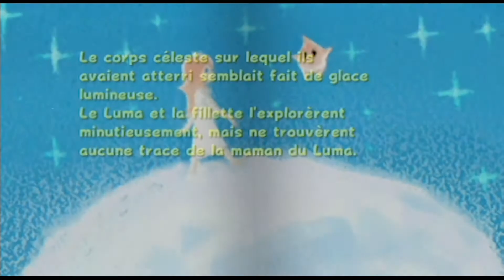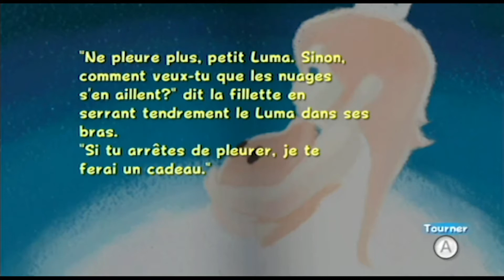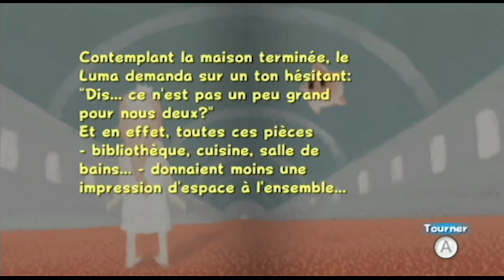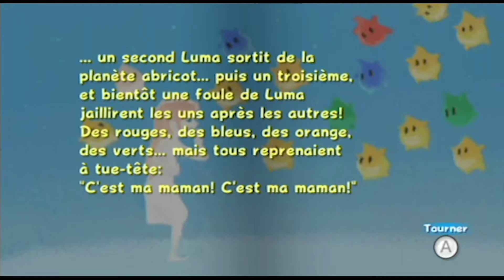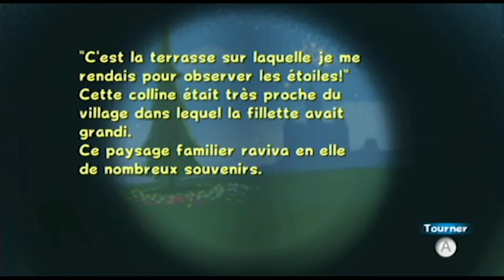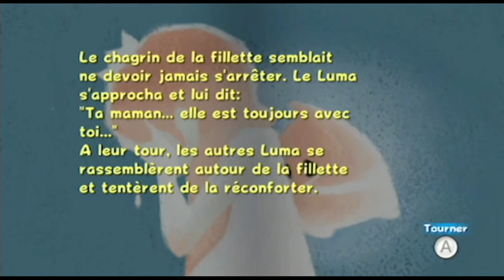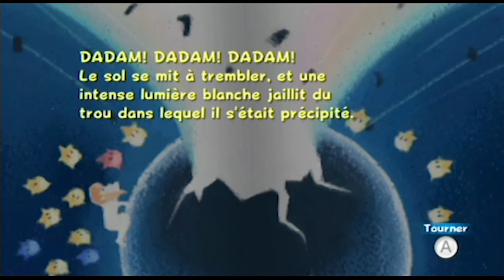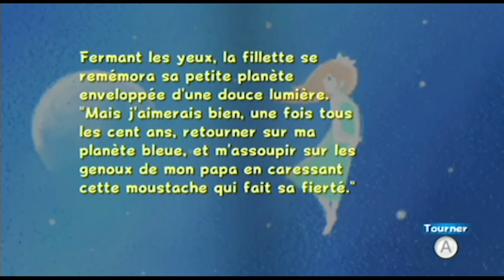ÉTOILE BONUS ET SUITE DU CONTE - ep17 Super Mario Galaxy ; Lego Sonicraft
Direction la Wii pour jouer avec notre plombier moustachu en mode Star Wars sur Super Mario Galaxy.
A NOUS DANS LES ÉTOILES !!!